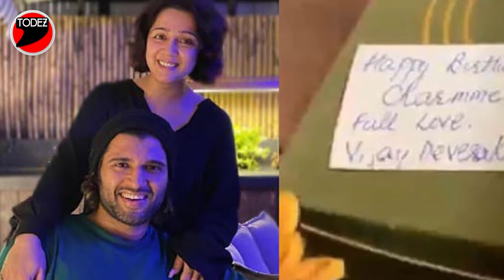VijayDeverakonda की फ़िल्म LIGER पर सामने आई ऐसी खबर , हुआ बड़ा ख़ुलासा! | Vijay Deverakonda